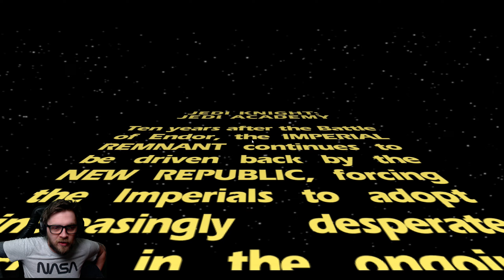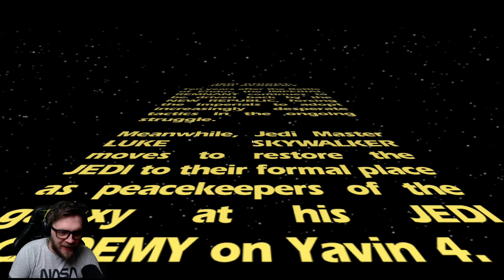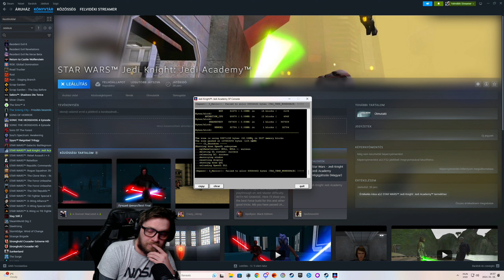Retró:2003 gyerekkorom egyik kedvence !!! | Star Wars: Jedi Knight - Jedi Academy(PC) #1